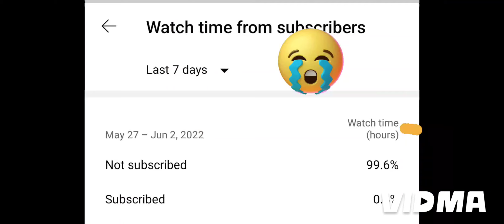Game vs Ai version of 3D driving class gameplay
Hello everyone
Today we are playing 3D driving class game in which we are playing game vs ai.